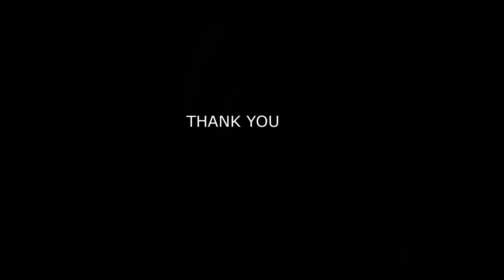Listen to beautiful music - Healing your minds (17 minutes)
The study found that listening to relaxing music of the patient's choice resulted in "significant pain relief and increased mobility." Researchers believe that music relieves pain because listening to music activates opioids, the body's natural painkillers. Music itself is a medicine.
Relaxing music that heals stress, anxiety and depression, heals the mind
🌿 Music for relaxation, meditation, study, reading, massage, spa or sleep. This music is ideal for dealing with anxiety, stress or insomnia as it promotes relaxation and helps eliminate bad vibes. They can also use this music as a background for meditation or relaxing in their sleep.

🌿Welcome to new relaxing music live on InsightsSharing channel. They can turn down the video volume and start doing whatever they want, like studying, working, reading... or just relaxing or sleeping soundly.

🌿If you liked the show and want more relaxing music, don't forget to love it.
Massage music, meditation music, healing music, healing music, relaxing music, musical
This playlist has relaxing music for massage, meditation and relaxation. Music is played on the piano or keyboards, so listening to it calms and pacifies. Whether you're looking for massage, meditation or relaxation music, this is the perfect playlist!
If you suffer from stress, anxiety, or even insomnia, there is a good chance that your problems can be solved with the help of such relaxing music. Years of research and scientific studies have shown that listening to music is one of the most effective ways to reduce stress and anxiety. It has also been shown to increase concentration and productivity.

Âm nhạc nhẹ này giúp giảm căng thẳng, lo âu và trầm cảm, làm dịu tâm hồn
🌿 Âm nhạc dành cho việc nghỉ ngơi, thiền, học tập, đọc sách, massage, spa hoặc ngủ. Âm nhạc này rất lý tưởng để giải quyết căng thẳng, lo âu hoặc chứng mất ngủ, vì nó khuyến khích sự thư giãn và giúp loại bỏ những tâm trạng tiêu cực. Bạn cũng có thể sử dụng âm nhạc này làm nền cho thiền hoặc khi thư giãn để ngủ.

🌿Chào mừng đến với buổi trình diễn âm nhạc nhẹ mới trên kênh Insights Sharing. Bạn có thể giảm âm lượng video và bắt đầu làm bất cứ điều gì bạn muốn, như học tập, làm việc, đọc sách... hoặc đơn giản là thư giãn hoặc ngủ sâu.

🌿Nếu bạn thích chương trình và muốn nghe thêm âm nhạc nhẹ, đừng quên ấn nút yêu thích.
Âm nhạc massage, âm nhạc thiền, âm nhạc chữa lành, âm nhạc thư giãn, âm nhạc du dương
Danh sách phát này có âm nhạc nhẹ cho massage, thiền và thư giãn. Âm nhạc được chơi trên piano hoặc bàn phím, giúp tinh thần trở nên bình tĩnh và an nhiên. Cho dù bạn đang tìm kiếm âm nhạc cho massage, thiền hay thư giãn, đây là danh sách phát hoàn hảo!

Nếu bạn gặp vấn đề với căng thẳng, lo âu, hoặc thậm chí là chứng mất ngủ, có khả năng cao rằng vấn đề của bạn có thể được giải quyết với sự giúp đỡ của âm nhạc nhẹ như vậy. Nhiều năm nghiên cứu và các nghiên cứu khoa học đã chỉ ra rằng việc nghe nhạc là một trong những cách hiệu quả nhất để giảm căng thẳng và lo âu. Nó cũng đã được chứng minh làm tăng sự tập trung và năng suất.